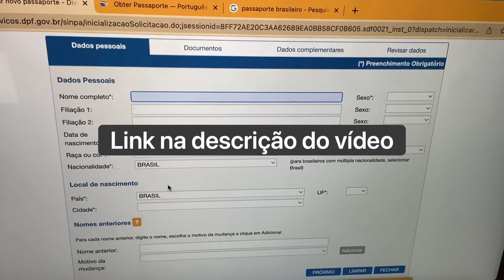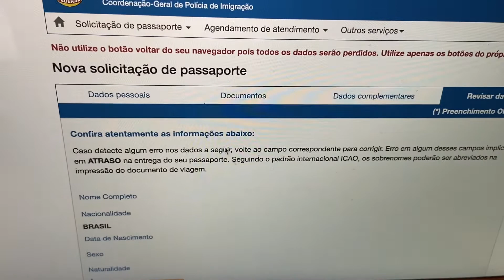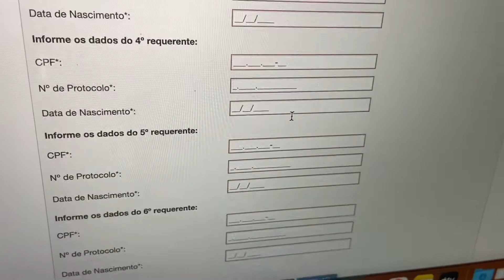COMO TIRAR PASSAPORTE BRASILEIRO (LINK NA DESCRIÇÃO)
Nesse vídeo ensino a como se cadastrar no site oficial da Polícia Federal e obter o passaporte brasileiro em 2022.

Segue aqui o meu instagram para ver vídeos inéditos sobre Porto, Portugal